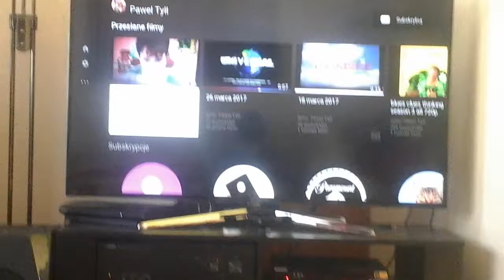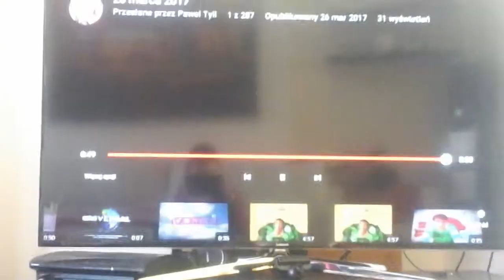watching blues clues ytp